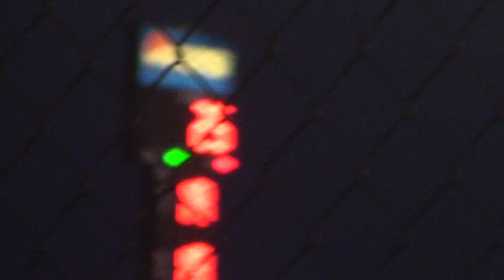Boone Modified A Main 6/1/19